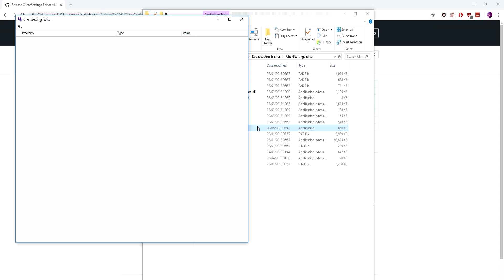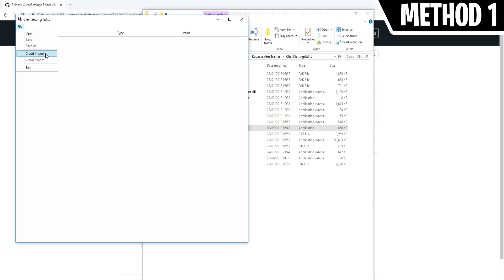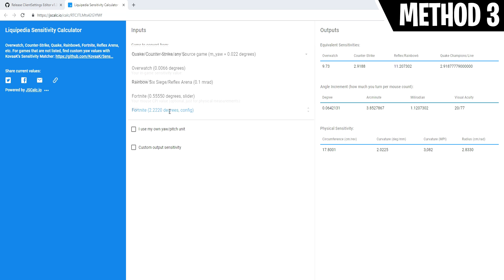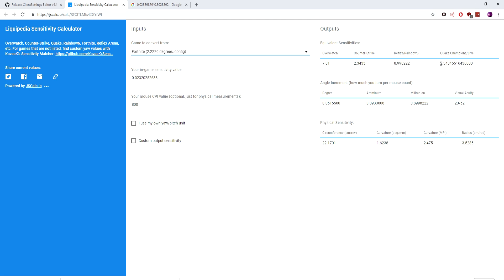THE BEST FORTNITE AIM TRAINER (How To Setup Kovaak's Aim Trainer)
In this video I show you how to Setup The Best Fortnite Aim Trainer. This Aim trainer can help you improve your muscle memory and aim, all that is required is practice!

I'll be releasing a follow up video that will show you how to configure the aim trainer to practice your aim in the most efficient way.

LINKS

Be sure to check out Convertible (his content will 100% make you a better player)